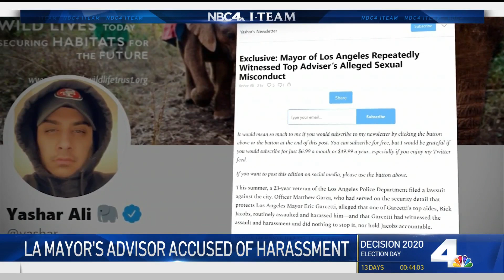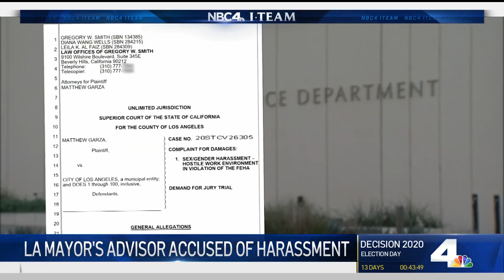Mayor's Political Advisor Taking Leave Following 2nd Misconduct Allegation | NBCLA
A reporter says Rick Jacobs crossed a line with unwanted touching and kissing, a second allegation against one of the mayor’s political advisors. Eric Leonard reported on NBC4 News on Tuesday, Oct. 20, 2020. More

About NBCLA